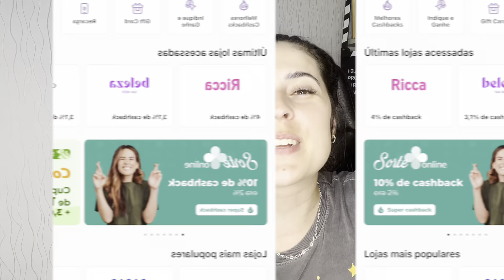BASTÕES FACIAIS MAGIC STICK RICCA - mostrei todos e para que serve cada um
Resenhas dos bastões em stick da RICCA mais famosinhos da internet.

🏷️ 💰Ao se cadastrar através do link, você já ganha 5 reais, e a partir de 20 reais no saldo, já pode pedir transferência para a conta bancária, sem custo algum.